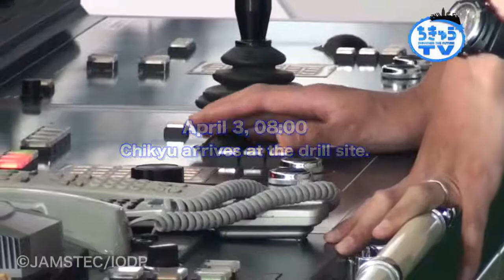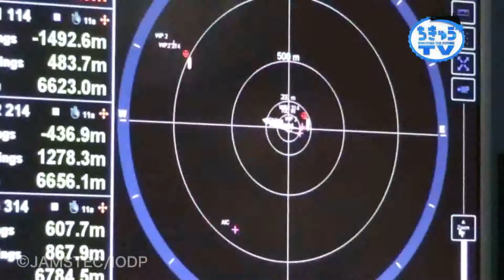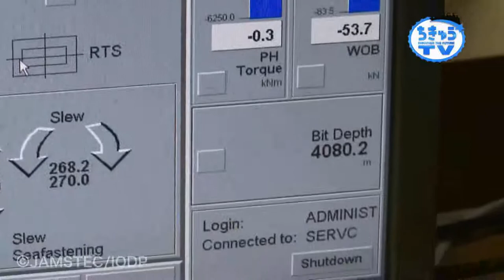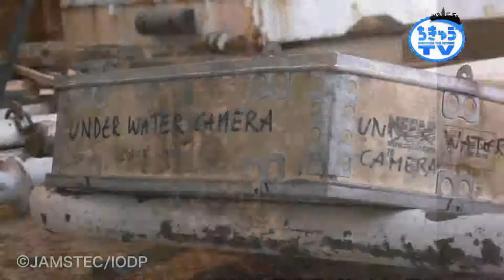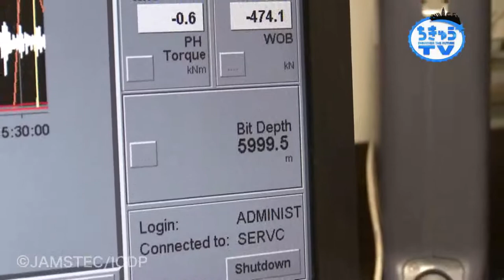Chikyu TV Vol.14 Challenge to a depth of 7,000 m! Can we make it? (Part 2)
After all the hard work, Chikyu finally got on her way for the drilling site along the Japan Trench.

But the ultra deep-sea drilling operation encounters a series of unexpected difficulties.

Can the drilling assembly reach 7,000 m into the sea?

This episode reports on the latest status on board Chikyu.